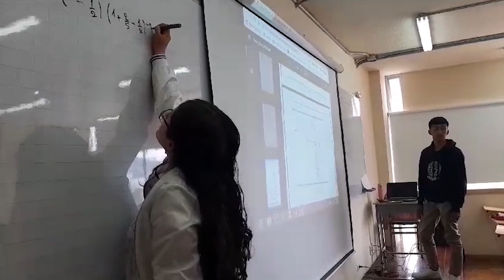¡La Poli te Cuenta! (Lemsur)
🏢El Laboratorio de Ensayo de Materiales, Mecánica de Suelos y Rocas brinda servicios al sector de la construcción desde hace 45 años, con un sistema de gestión de la calidad y personal altamente calificado.

📺Desde aquí, te contamos las noticias de esta semana.